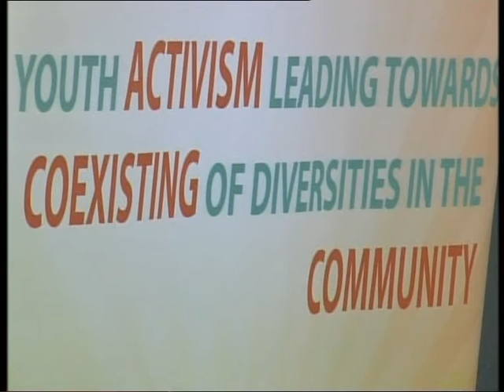Дебата за мултикултурализам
Здруженијата Мултикултура и Антико денеска организираа дебата во средното текстилно училиште „Ѓоце Стојчески" во тетово. Целта е иницирање на процесот на интегрирање на мултикултурализмот во училишните програми.